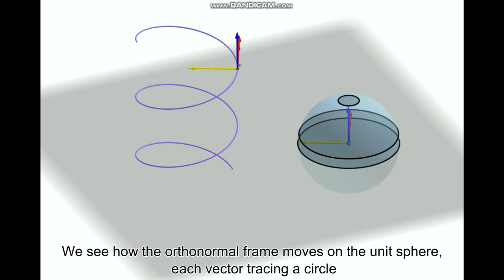Frenet frame of a helix